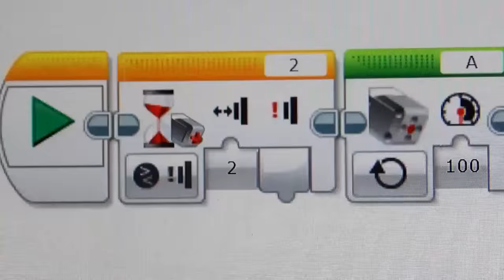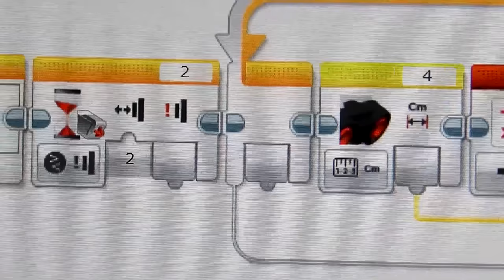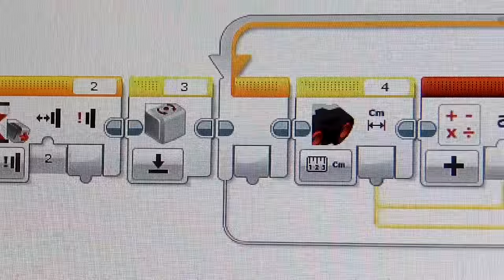EV3 Chinook Helicopter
The Chinook Helicopter robotic construction was inspired by ROBOCamp's version The helicopter in this video is modified to include the ultrasonic sensor attached in the front, the touch & gyro sensors attached on either side of the helicopter. The gyro sensor is used in the final rescue ''mission'', explained in the video.
    The video has three parts - in all parts the touch sensor is used to turn on the engine. In part two the ultrasonic sensor is used to vary the engine power by measuring the vertical distance from the floor. Last part is the ''mission''. Each part's EV3 program is clearly shown.